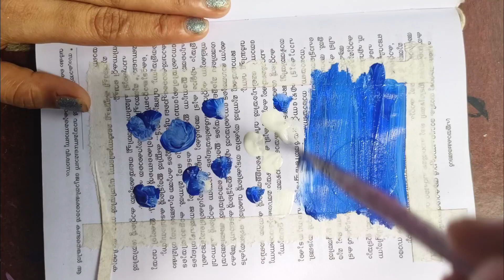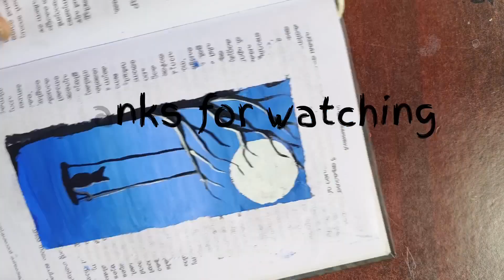easy moon light art